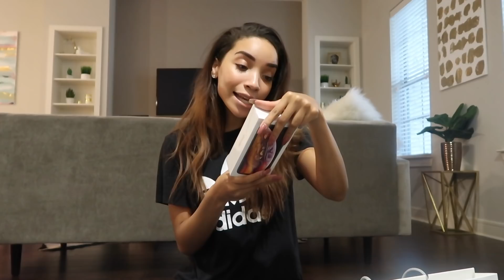$300 Toddler Clothing Shopping Spree!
Hey guys! Today I'm taking Ziya shopping on a toddler clothing shopping spree!  Be sure to watch to the end for an EXTRA SPECIAL ANNOUNCEMENT!

*WANNA WIN A MYSTERY BOX?*
The boxes are full of makeup, skincare and haircare products, plus extra stuff! I will be choosing winners every Monday based on who stands out as a supporter! Thank you so much and good luck!

- MY CAMERAS: Canon 70D for beauty videos & Canon G7X Mark II for vlogging
- EDITING SOFTWARE: Final Cut Pro & Adobe Photoshop
- LOCATION: Texas
- AGE: 24 years old
- ETHNICITY: African American
- HEIGHT: 5'11
- DAUGHTER: Named Ziya, 2 years old!